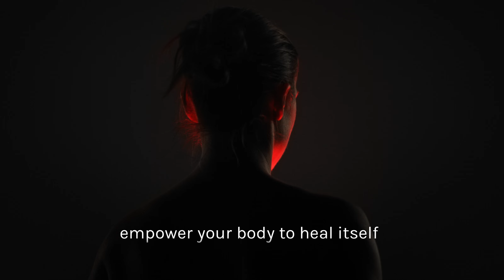FlexBeam Teaser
Revolutionary red light therapy from Recharge - coming soon!